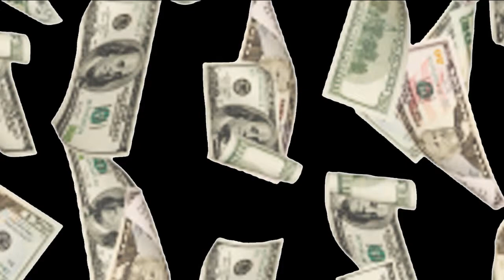Allstar Tax Services